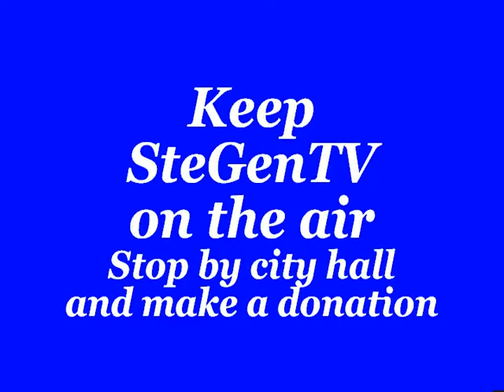Catholic Mass from the Church of Ste. Genevieve, Mo 8/20/17